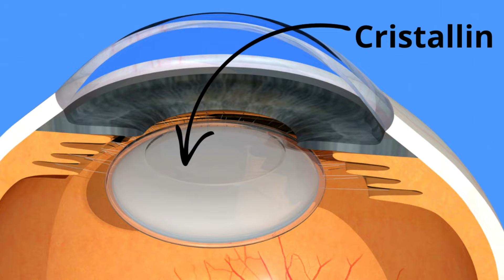Quand vous faire opérer de la cataracte ? 3 questions importantes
Découvrez les 3 questions à vous poser avant de prendre la décision de vous faire opérer de la cataracte.

Une question, une suggestion, ou un sujet qui vous tient à cœur ? Participez en laissant un commentaire juste en dessous ⬇️. Chaque idée compte, et vos questions pourraient être la clé d’une prochaine vidéo faite pour vous !

Cliquez simplement ici pour rejoindre la communauté :
👉 Rejoignez-nous maintenant: